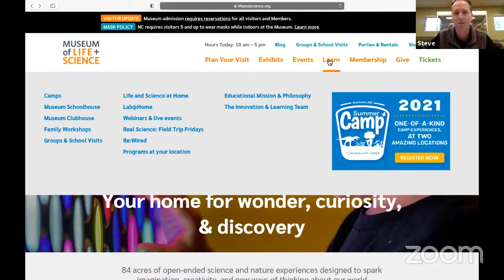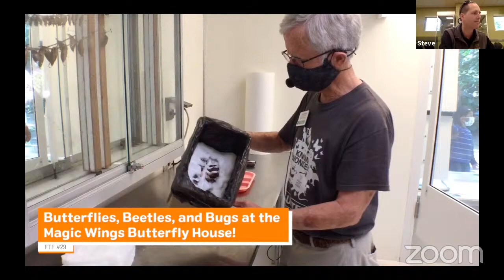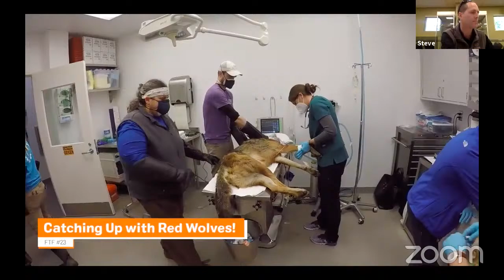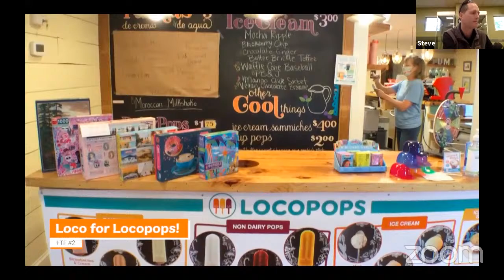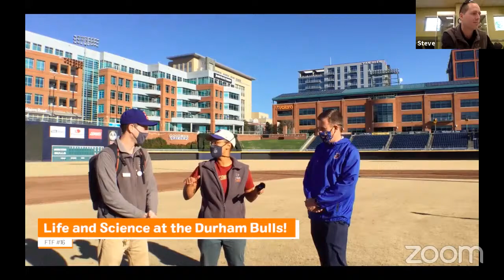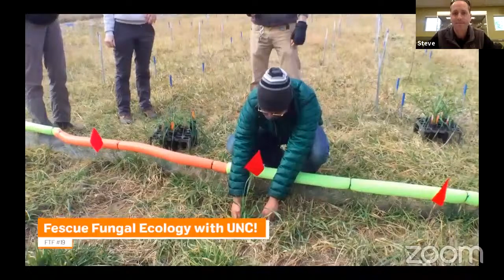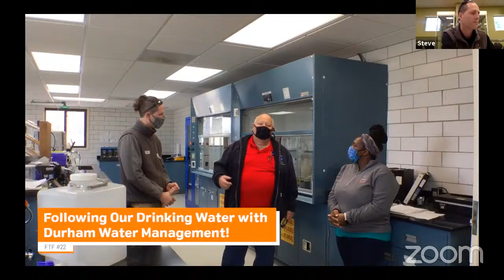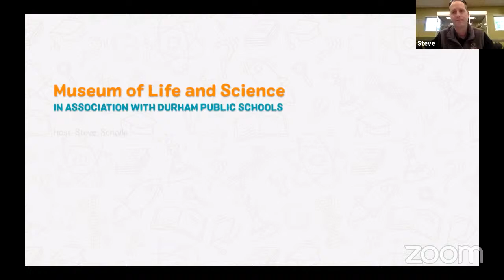Live Field Trip Friday 5/21: Reflecting on Life and Science in Our Community!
This week we're taking a look back at the 30-episode journey we’ve taken over the last school year and we'll see some of our favorite moments highlighting the many amazing places and people that we’ve met on this adventure! We look forward to reflecting on our year together and remembering some of the awesome things we’ve experienced, while thinking about what we’re going to do with what we’ve learned. See you there, friends!